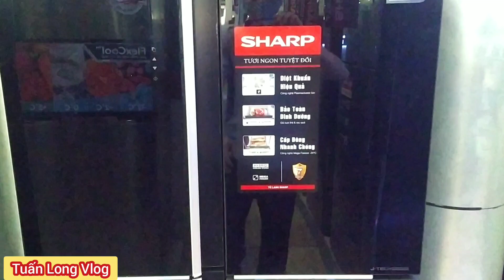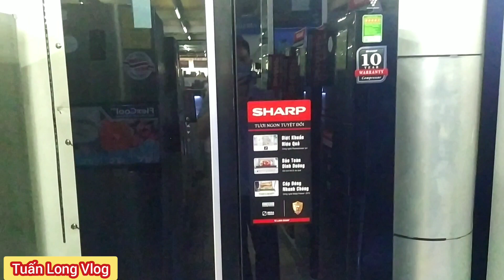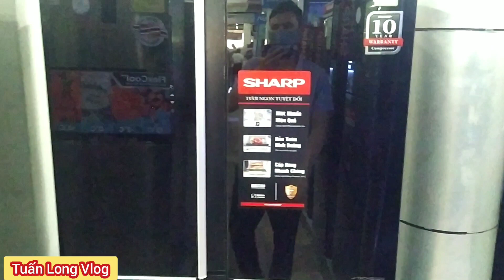Mở hộp tủ lạnh Sharp SJ-FX600VG BK 590Lít, 4 Cánh mặt Gương Soi tuyệt đẹp